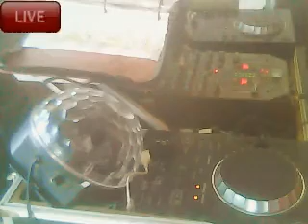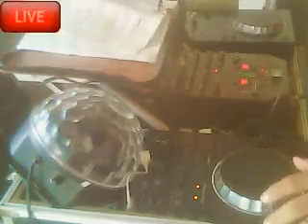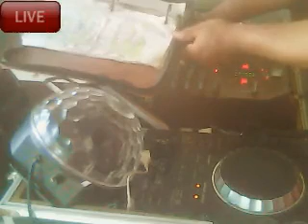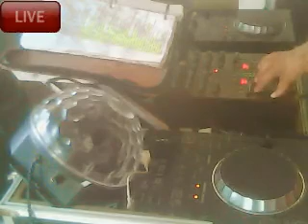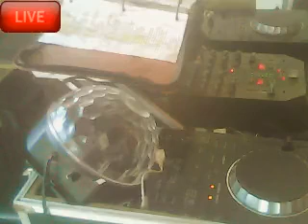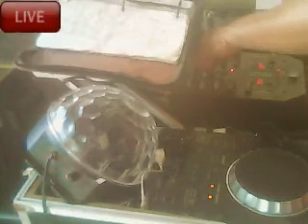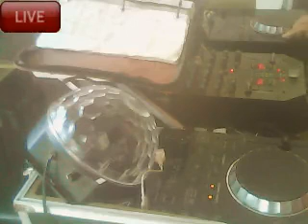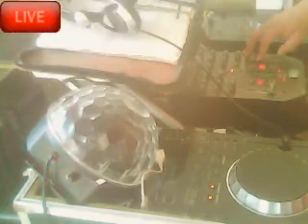house e hip house - set by dj daniel barbosa 10052020